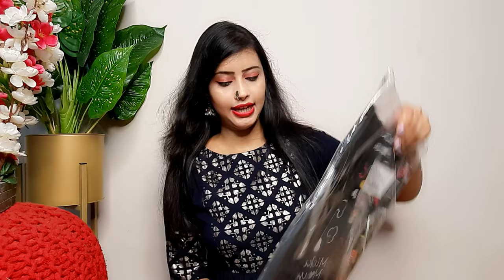Meesho Haul🌟Meesho Celebrity Style Partywear Saree/Kurta Sharara🌟Meesho Online Shopping🌟Giveaway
Red Embroidered Saree
S- 42482274

Yellow Celebrity Style Saree
S- 41935857

Green floral Print Kurta Set
S- 42351784

White Chikankari Kurta Sharara Set
S- 42726931

Organizer
S- 43312708
S- 42774227

(Maximum kitne bhi invaite
kar skte h)

5 ‐ COMMENT DOWN

❤❤❤❤ALL DONE❤❤❤❤